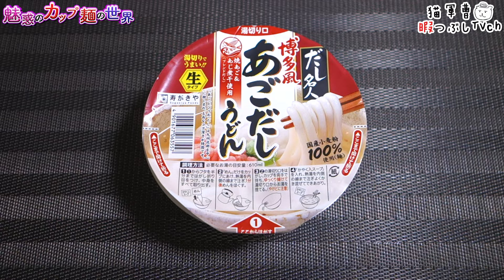カップだし名人 博多風あごだしうどん【魅惑のカップ麺の世界3975杯】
だしと生麺の美味しさに加えて低カロリーが嬉しい😭

寿がきや
カップだし名人 博多風あごだしうどん

2021年9月6日発売

5：至福
4・4.5：美味
3.5：イイね👍
3：普通
2・2.5：うーん…
1.5：( ´_ゝ`)ｽﾝ
1：😡😡😡

BGM/SE
DOVA-SYNDROME